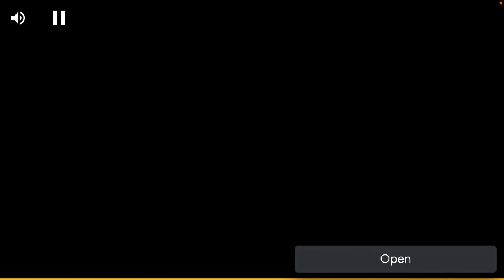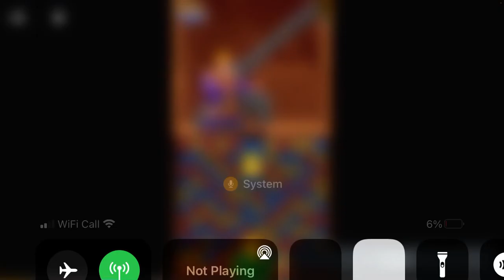4 Player Games Gameplay Part 8: THE FINAL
Welcome to the final!